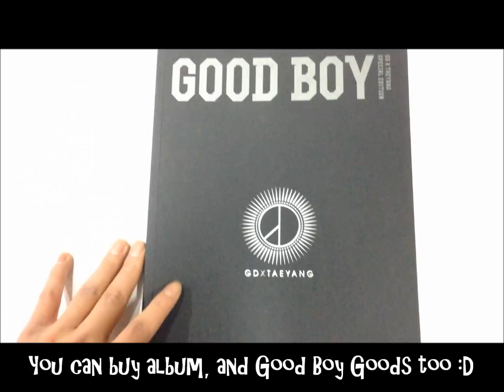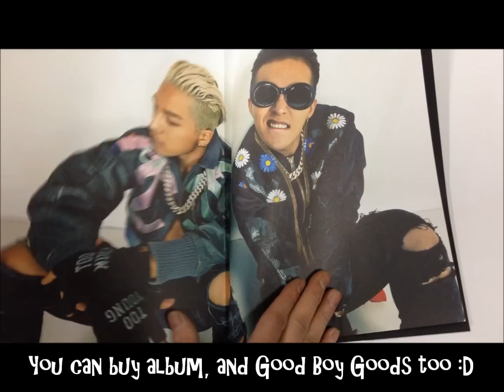[Ktown4u Unboxing] GDXTAEYANG - SPECIAL EDITION [GOOD BOY]